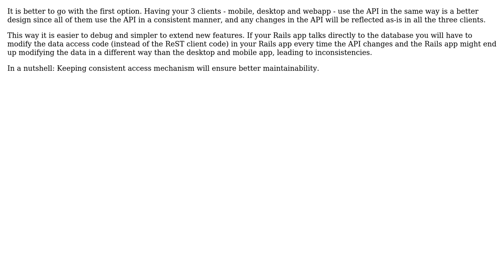Software Engineering: Should a web app for a service access its data via its own API or directly?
With thanks & praise to God, and with thanks to the many people who have made this project possible! | Content (except music & images) licensed under CC BY-SA | Music | Images & others | With thanks to user PseudoPsyche user Jit B and the Stack Exchange Network Trademarks are property of their respective owners. You are responsible for your own actions.